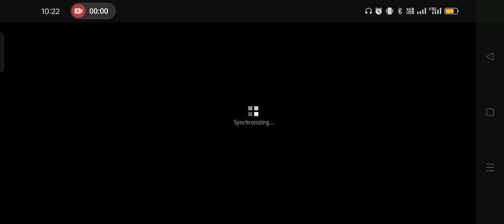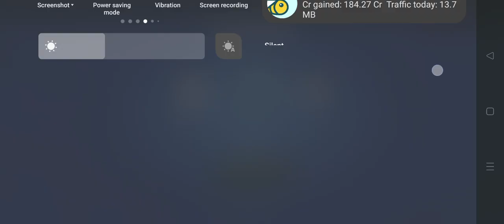Worm Hunt Zone🐍wormhunt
Mostly I am playing Worms Zones, Ludo Club, Real Cricket 20, Real Cricket 22,  Real Cricket 24, free fire, Cover Fire etc is my short time pass game at anytime to playing offline or online alone or with your friends. Here are some of my time pass games below.

What We Play:

1. ludoclub - Ludo Tips & Tricks Never give up🏆️Best trick Right time right decision to Win every times

Ludo, Ludo king, ludostar gameplay video
Ludo club is the best Dice Game
How to win Ludo games every time How to win Ludo Club like a pro

2.

Dive into the world of Worms Zone.io and similar games. Enjoy thrilling gameplay shorts that showcase the best tricks and strategies to dominate the game.

worms
Worms zone
worm hunt
Worm hunt battle arena
Worms Zone.io
Worms Zone shorts video
Worm Hunt magic gameplay shorts
Worm Hunt Zone magic gameplay shorts
Worm Hunt gameplay shorts
Worm zone

3. realcricket 🏏Best gameplay

For all cricket enthusiasts, we bring you exciting gameplay shorts of Real Cricket 24. Watch, learn, and play like a cricket pro. From test match highlights to the latest updates, we cover it all.

RC 24
Cricket
Real cricket
Real cricket game
Real Cricket go shorts
Real Cricket 24 pro gameplay
Real Cricket best gameplay
unique shorts in real cricket 20
Real cricket 20 mobile gameplay

4.

Experience the world-famous survival shooter game Free Fire in all its glory. Whether playing alone or with friends, learn how to become a Free Fire champion.

5.

Slap Kings is a hilarious and entertaining game. Watch as we bring you the best slap gameplay moments that will surely make you laugh.

6. I The One

7.

Showcasing the best volleyball skills and gameplay shorts. Perfect for fans of volleyball and sports games.

8.callbreak rummy 29cardgame kitty jutepatti Card Games♦️❤️trick taking card games

Mobile Card games
Best offline card games for android

1. ScarFall: The Royale Combat - Online & offline
2. Cover Fire: Fun Shooting Game - Online & offline
3. Swag Shooter - Online & offline
4. PVP Shooting Battle 2020 - Online & offline
5. Stickman Battle Royale

wc
ipl
IPL LIVE
How to watch IPL LIVE HD
Live Cricket Match Today
World Cup